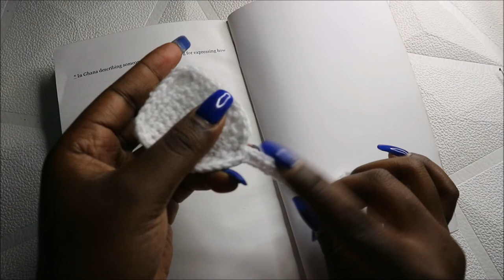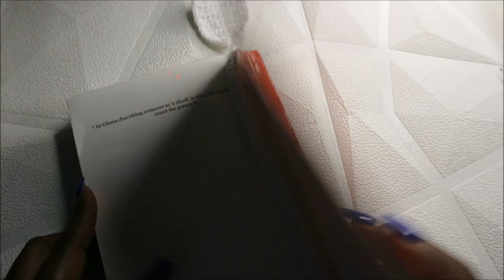CROCHET ALONG TEA LOVERS EASY BOOKMARK TUTORIAL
Yarn used
Crochet hook
Yarn needle